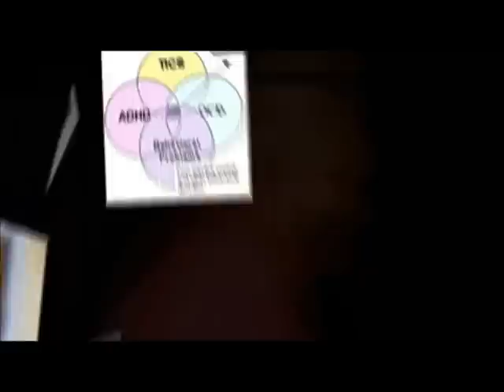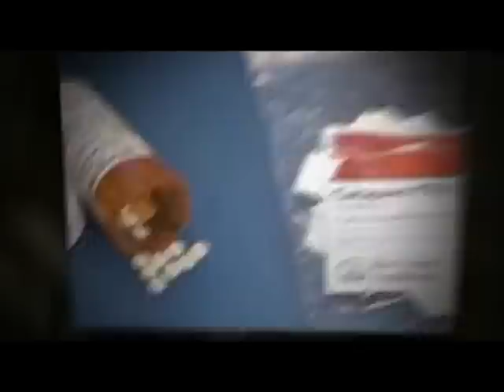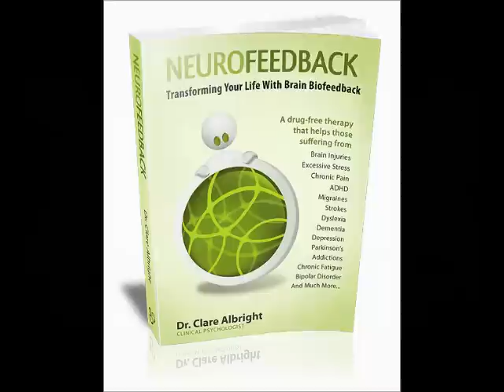Tourette's Syndrome and Neurofeedback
Is Neurofeedback Therapy helpful for those with Tourette's Syndrome? Dr. Clare Albright is a psychologist and founder of Orange County Neurofeedback Center.